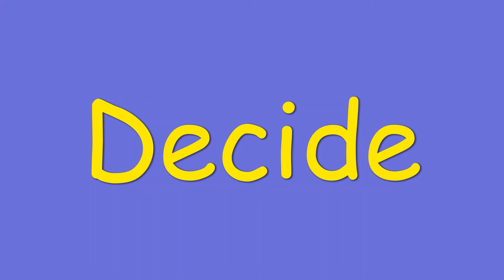Make up one’s mind meaning